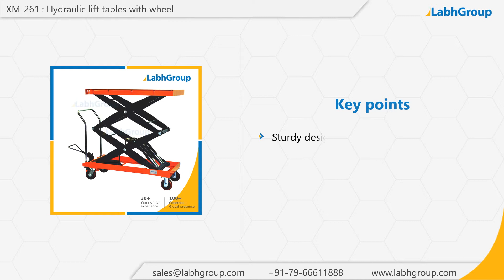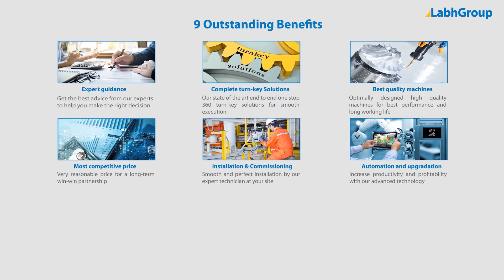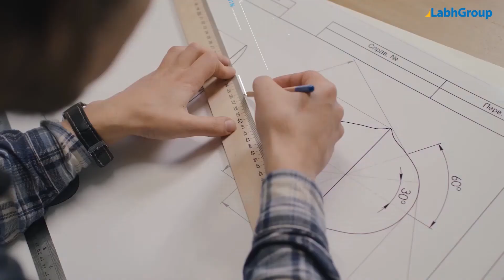Hydraulic lift tables with wheel | Best quality hydraulic lift tables manufacturer | Labh Group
Best quality Hydraulic lift tables with wheel from Labh Group - A Global leader with 30+ years of experience and presence in 100+ countries worldwide and serving 10,000+ delighted customers throughout the world.

► Key points : Hydraulic lift tables with wheel

► Salient features : Hydraulic lift tables with wheel

► Why choose Labh Group for your Hydraulic lift tables with wheel requirements

9 reasons why companies across the globe keep choosing Labh Group

You are invited to buy Hydraulic lift tables with wheel from Labh Group